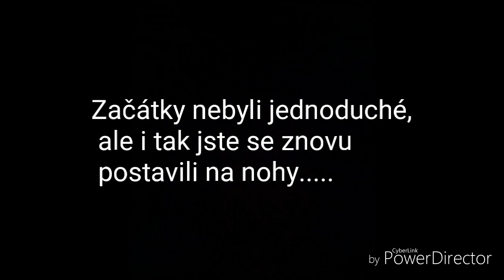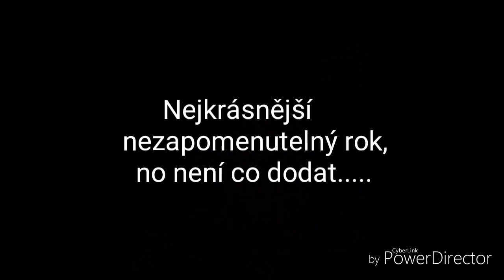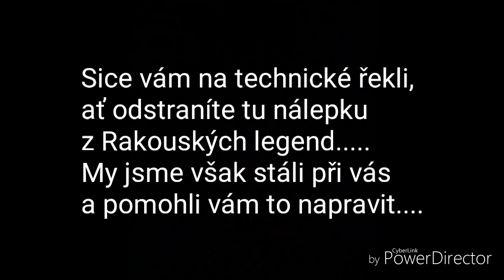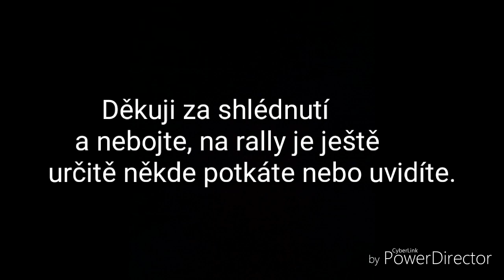Rallysvager -Jaromír Helis, Martin Poláček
Rozlučkové video